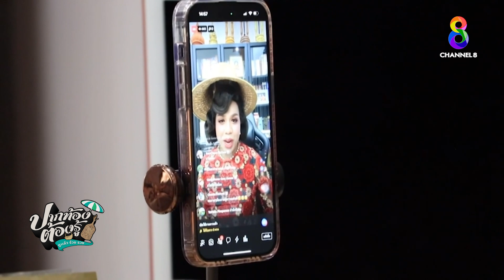น้ำพริกแพรรี่ | ปากท้องต้องรุ้ | ช่อง8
น้ำพริกแพรรี่ ต้องนึกถึงน้ำพริกกากหมู ซึ่งทำสดใหม่ โดยเจียวกากหมู จนมีสีเหลืองทอง ใส่หอม กระเทียม ใบมะกรูด และพริกทอด / ปรุงรสด้วยน้ำตาล เกลือ พริกป่น ก่อนใส่กระปุกส่งขาย เฟซบุ๊ก "ไพรวัลย์ วรรณบุตร" หรือทางไลน์ "@parry999"